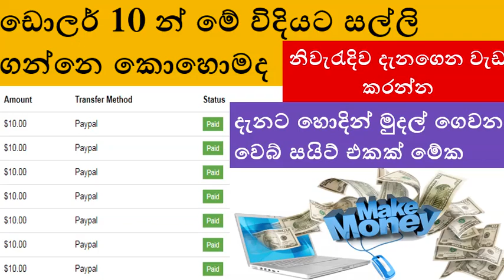හිතන හිතන දේ අනිත් පැත්ත සිද්ද වෙන ගැටලුව ඔබටත් තියෙනවද......මේ වීඩියෝ එක ඔබට